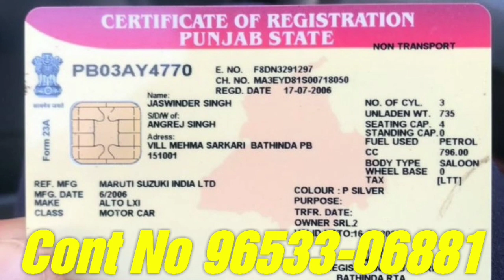Maruti 800 /Maruti Alto Lxi /Swift Dezire Vdi /Hyundai Verna Sx /Tata Indigo /18 Futi Trally /Cars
Maruti